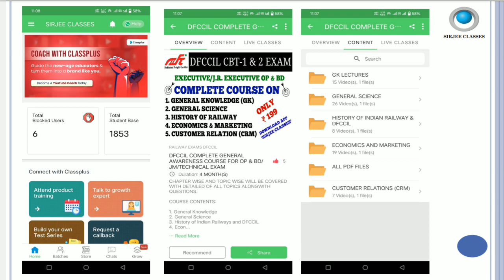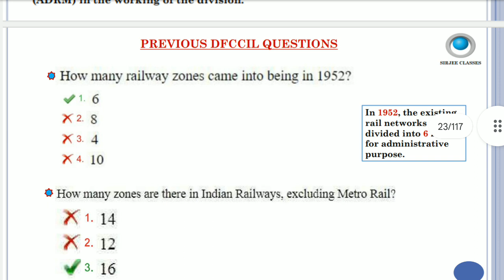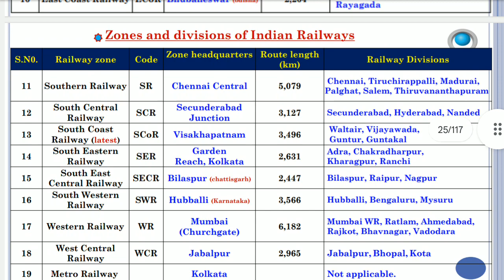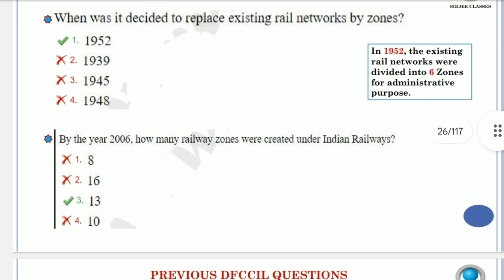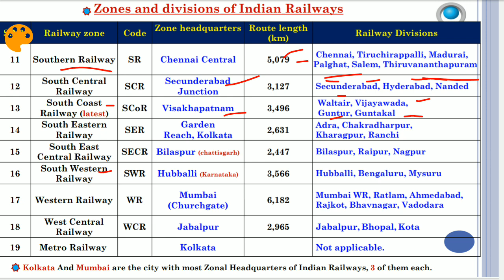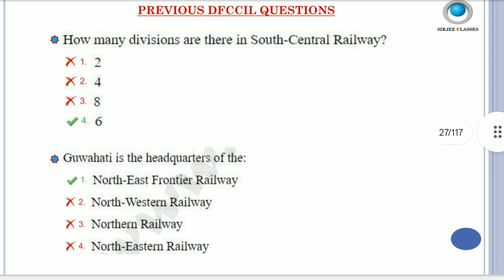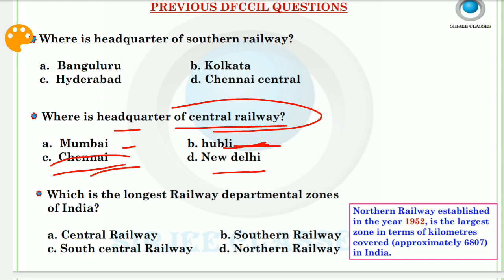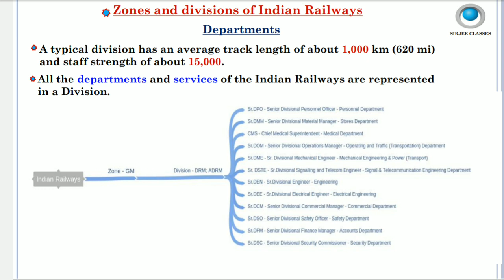HISTORY OF INDIAN RAILWAY & DFCCIL PREVIOUS PAPER FOR DFCCIL 2023 EXAM